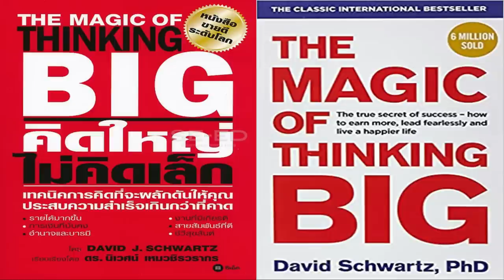คิดใหญ่ไม่คิดเล็ก โดย เดวิด เชอวอช หนังสือเสียง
เทคนิคการคิดที่จะผลักดันให้คุณประสบความสำเร็จเกินกว่าที่คาด!
สนับสนุนการศึกษาเรียนรู้พัฒนาตนเองด้วยการฟังหนังสือเสียงระหว่างเดินทาง หรือทำงานอดิเรกที่ไม่ใช้สมาธิมากนัก เป็นการใช้เวลาที่มีให้เป็นประโยชน์มากขึ้น
เพื่อเรียนรู้และเพิ่มศักยภาพของตนเองตลอดเวลาตลอดไปตลอดชีวิต